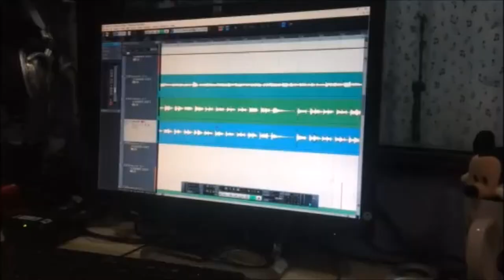Kloknan Di Pasco - Padu del Caribe Performed By: Justin Peña & Jeremy Dijkhoff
This song is Kloknan di Pasco written by Padu del Caribe.

Guitar: Justin Peña
Cuatro: Jeremy Dijkhoff

Thanks to everyone who helped me make this video possible.